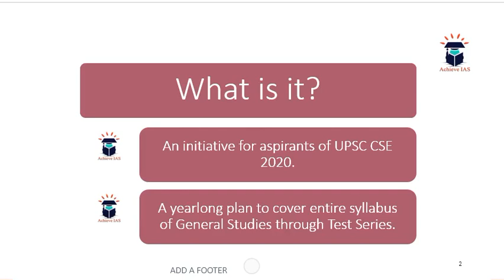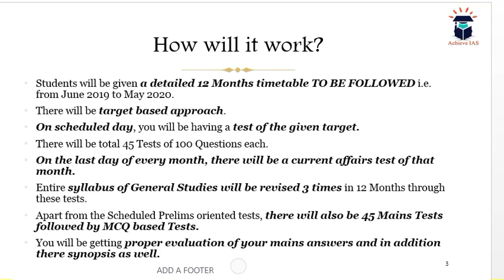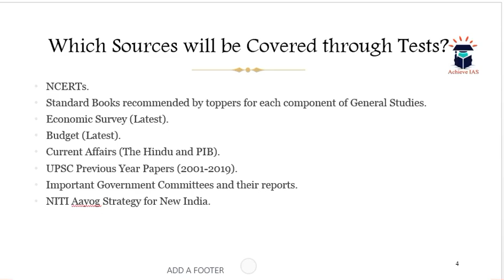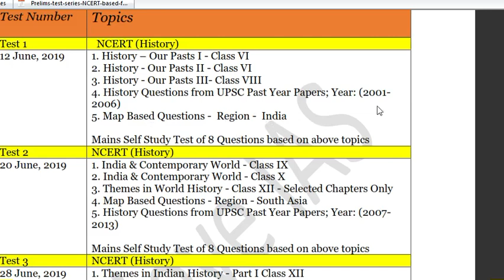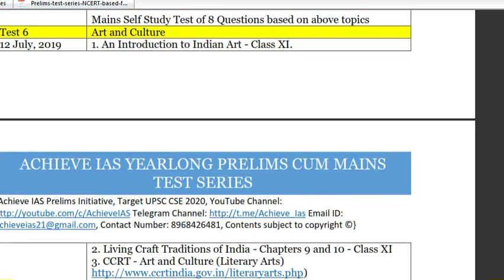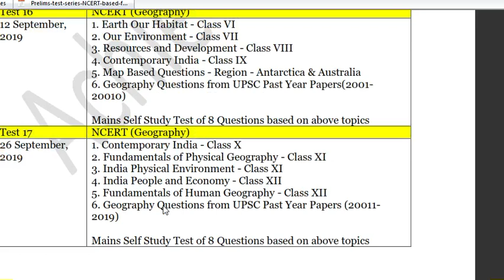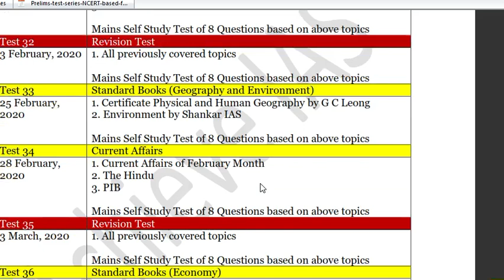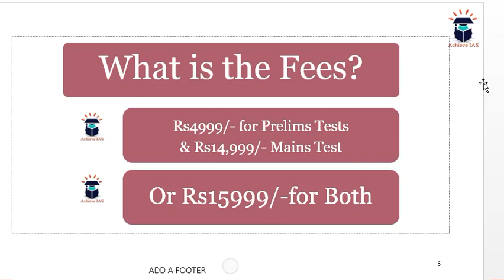Yearlong Test Series based Timetable for UPSC CSE 2020 Aspirants, Achieve IAS